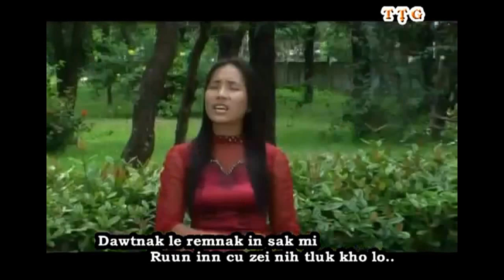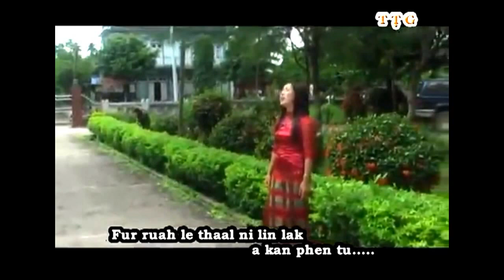CHUNGKHAR VANRAM  SAK: NAOMI